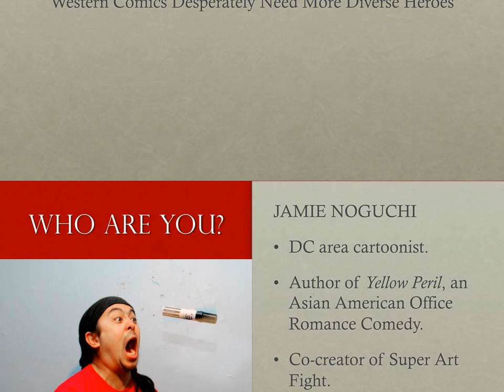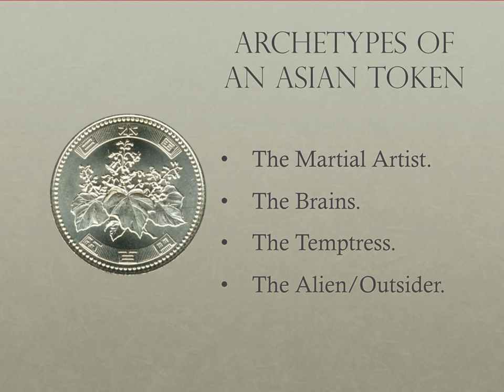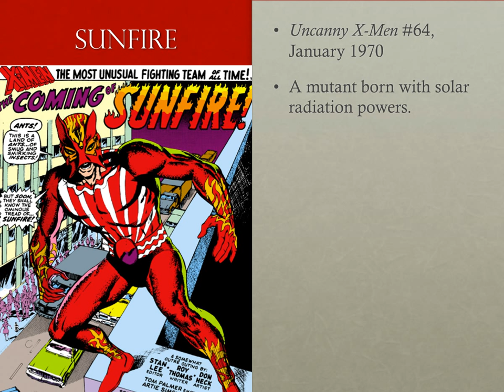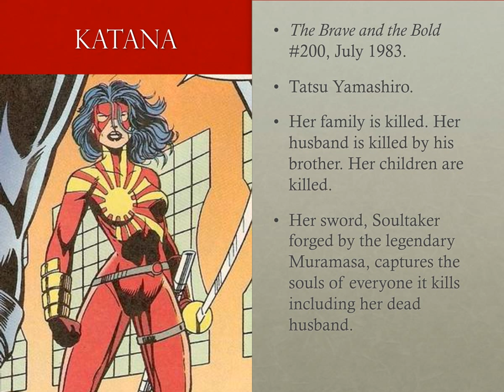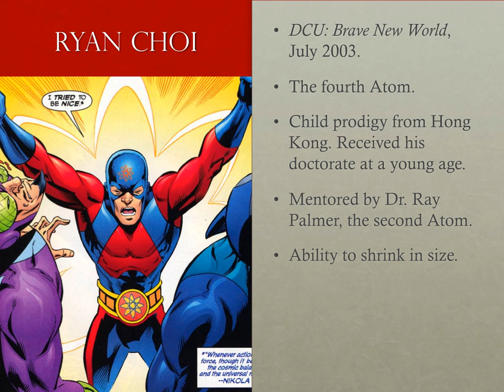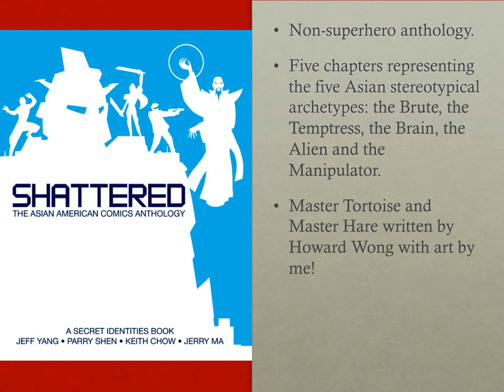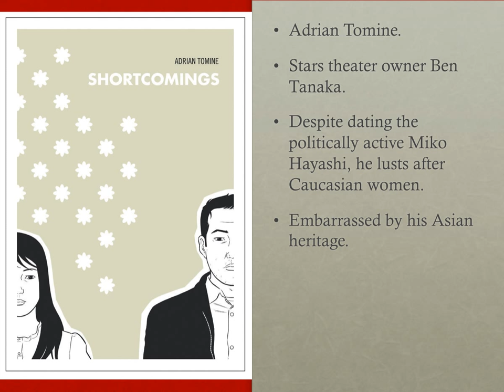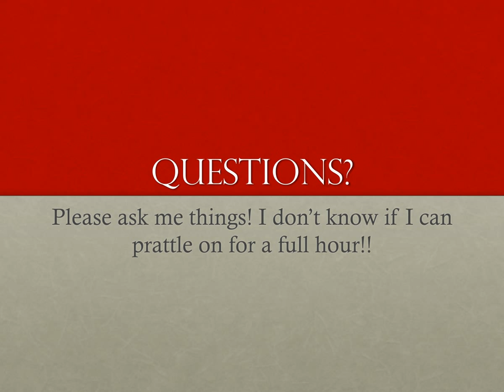We Need Another Hero, Asian Representation in Super Hero Comics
I did a presentation for a local Mensa gathering about Asian representation in Super Hero comics.  So here's the description for the presentation:

Contrary to Tina Turner's proclamation that beyond the Thunderdome they don't need another hero, we who live in the Nerdome certainly do. In this session, DC native webcartoonist Jamie Noguchi examines the decided lack of Asian American representation in the super hero genre. We take a look at how Asian heroes have been depicted in the past, how they appear in contemporary comics, and what can be done to improve their portrayals in the future.